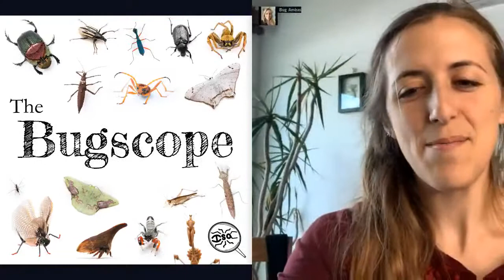Meet a caterpillar dear to me - the Eastern Tent Caterpillar! 🌿🐛